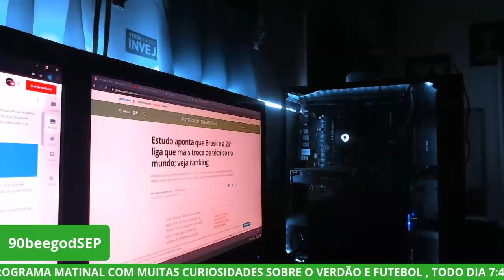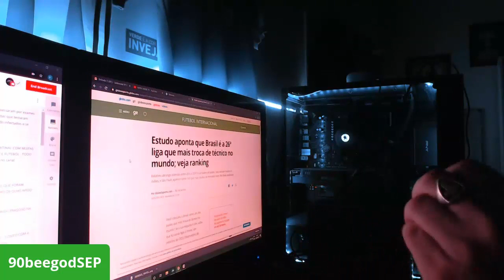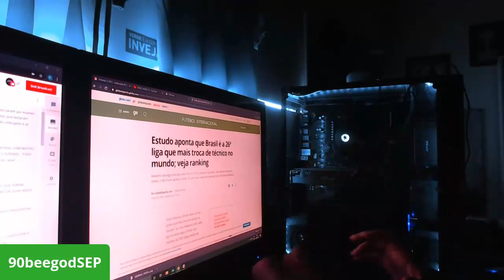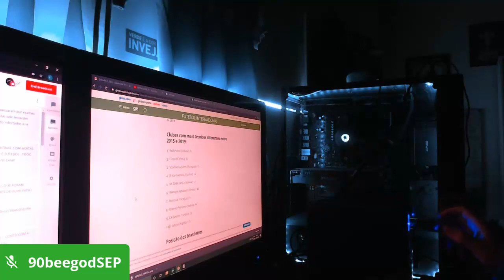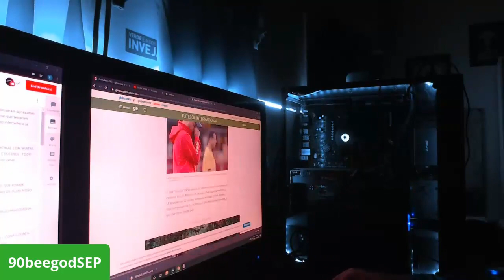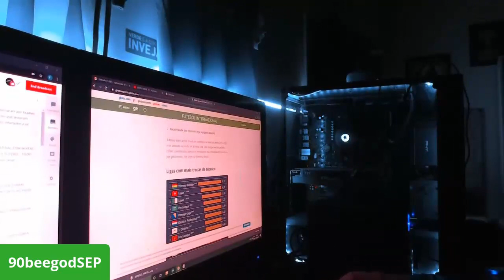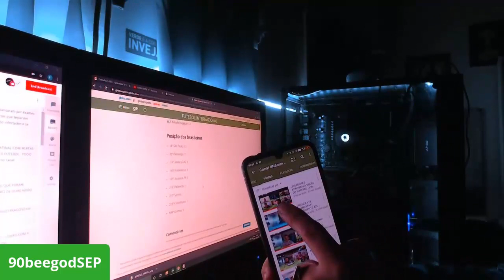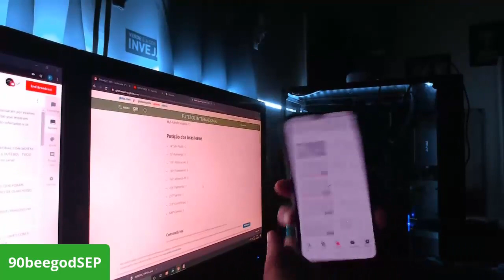PALMEIRAS 7 TREINADORES 5 TEMPORADAS | COMO ESTARIA O LUXA HOJE APÓS O PAULISTÃO?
- Como estaria a situação do LUXA após o campeonato paulista de 2020?
COMENTE!